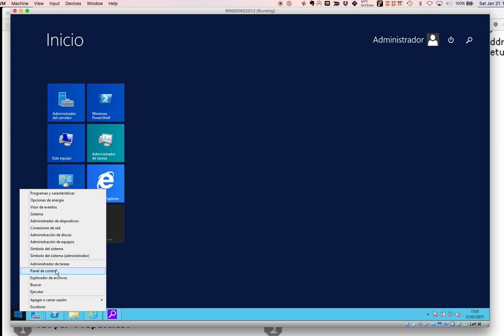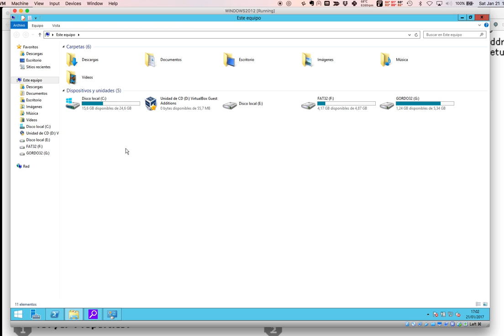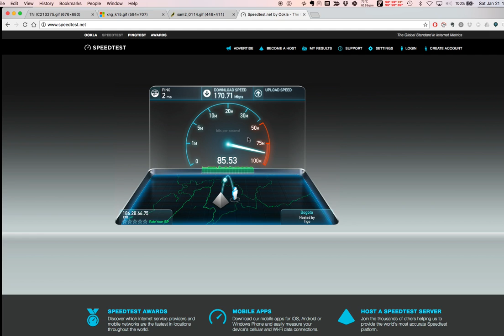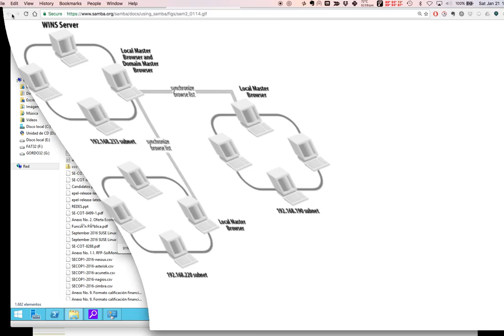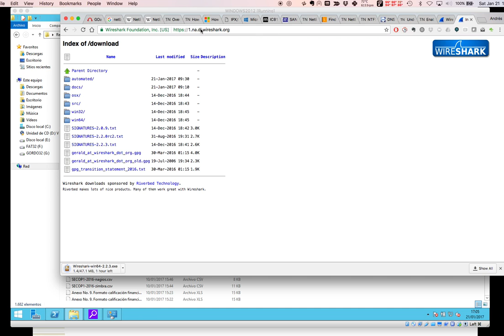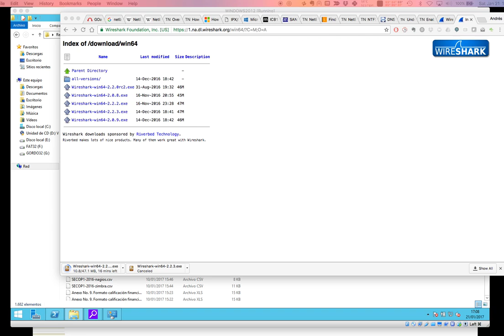screenPractica4 Windows Wireshark